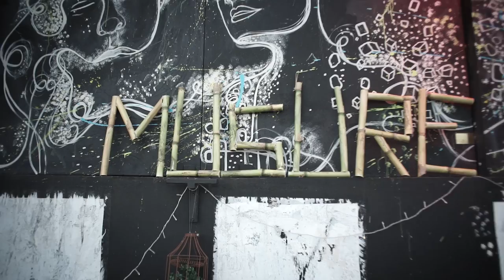Santiago Garcia - Club Berlin x MUSURE music culture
16.11.19 Santiago Garcia - Club Berlin Outdoor / Córdoba, Argentina

La sala se inunda por un bajo, suavemente, como una marea creciente. Una ola que te arrastra lentamente hacia el océano gris acero. Al describir la música de Santiago García, las metáforas de la naturaleza y los cuentos antiguos parecen adecuados.

Nacido y criado en Buenos Aires, Santiago García reside hoy en España. Él crea un sonido inteligente, nunca demasiado agresivo, pero siempre deliciosamente desafiante, que funciona en grandes escenarios de festivales, así como en fiestas fuera de horario. Un equilibrio único, que alcanzó ese punto dulce que no solo lo hizo conocido en la escena de la música electrónica sudamericana, sino que lo llevó a ser descubierto por el equipo de Innervisions, que rápidamente lo invitó a lanzar en su sulabel Exit Strategy y poco tiempo después fue invitado a ser parte de Secret Weapons 11 de Innervisions.

El sonido inteligente y emocionalmente acentuado de Garcia se puede escuchar y bailar en todos los clubes de Ibiza durante el verano. Black Coffee, Âme y Dixon son solo algunos de los artistas conocidos en cuyas bolsas de discos lo ha hecho. Tocando shows en Bedouins Saga y colaborando con Blond: ish, Releases on Warung Recordings, Moblack, TAU y Multinotes. Todxs apuntan en una sola dirección: hacia el océano negro de acero, preparado para hacer algunas olas.

Próximos shows en Instagram @musuremusic

MUSURE music culture

The room gets flooded by a bass, gently, like a rising tide. A wave, slowly dragging you into the steel grey ocean. When describing the music of Santiago Garcia, metaphors of nature and ancient tales seem just adequate.

The born and bred in Buenos Aires, Santiago Garcia today resides in Spain. He creates an intelligent, never too pushy but always deliciously challenging sound that works on big festival stages just as well as on trippy afterhours. A unique balance, hitting that sweet spot that did not only make him well known in the South American Electronic Music Scene, but that led him to be discovered by the Innervisions Crew who quickly invited him to release on their Sublabel Exit Strategy and no time much time after that invited to be part of Secret Weapons 11 by Innervisions.

Now, Garcias smart, emotionally accentuated sound can be heard and danced to all over the Clubs on Ibiza during summer. Black Coffee, Âme and Dixon are only a few of the well known artists into whose record bags he has made it. Playing shows at Bedouins Saga and having collaborations with Blond:ish, Releases on Warung Recordings, Moblack, TAU and Multinotes are all pointing into one direction: Out to the steel black ocean, prepared to making some waves.

Next gigs on Instagram @musuremusic

MUSURE music culture.